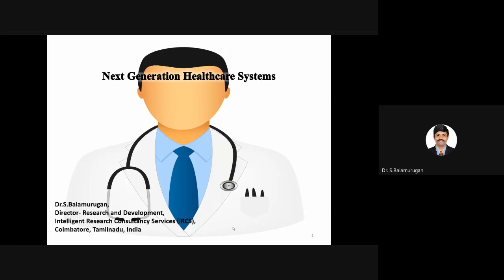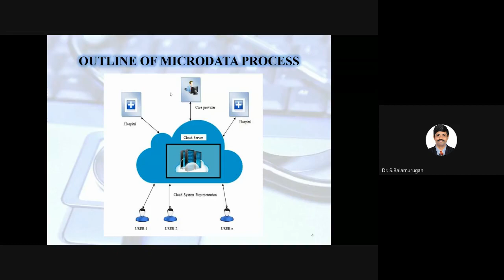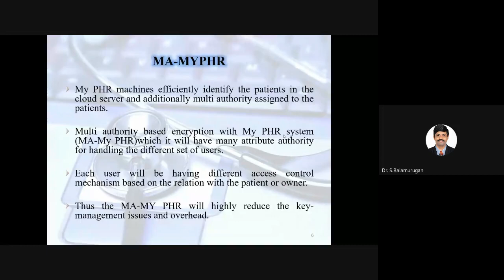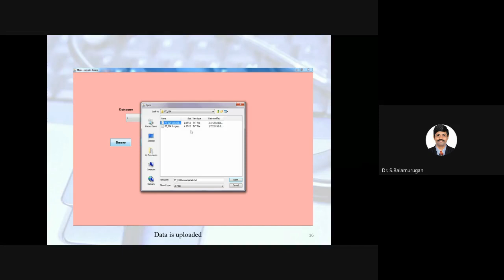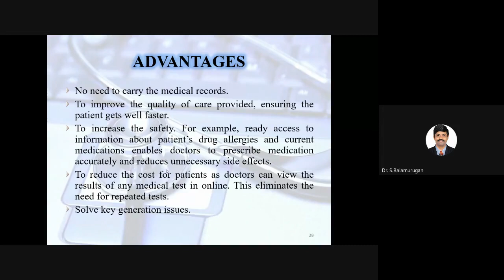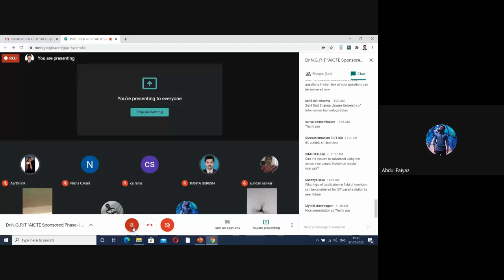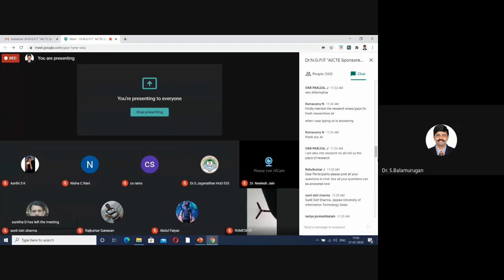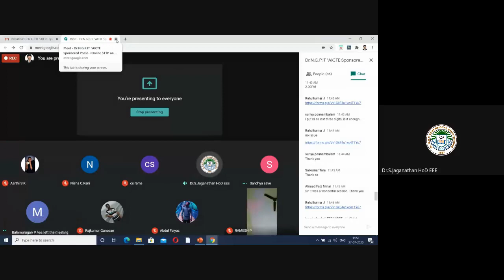Next Generation smart HealthCare System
Presented By:
Dr.Balamurugan Shanmugam
Director (R&D)
Intelligent Research Consultancy Service (iRCS)
India.